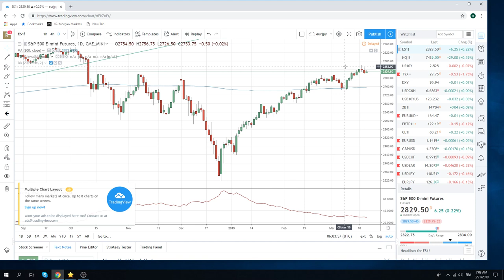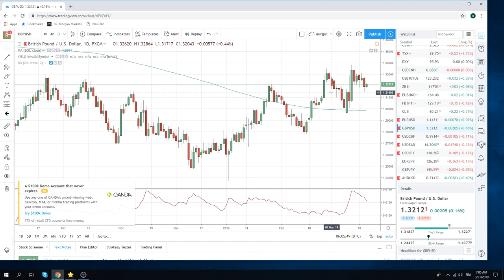21Mar19 Traders Opening Call - PrivateerFX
Web: PrivateerFX.com

THIS WAS
21Mar19 Traders Opening Call - PrivateerFX